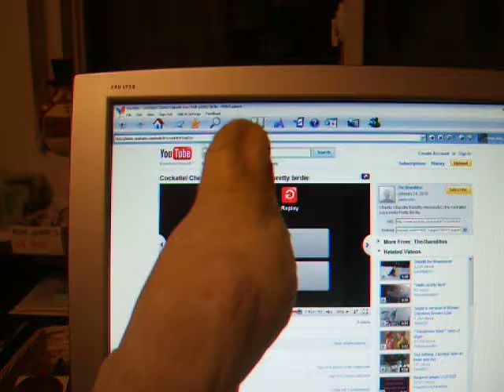Cheeto's reaction to his You Tube debut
Cheeto Chipotle Bandito Hernandez sings hello pretty birdie to his You Tube debut